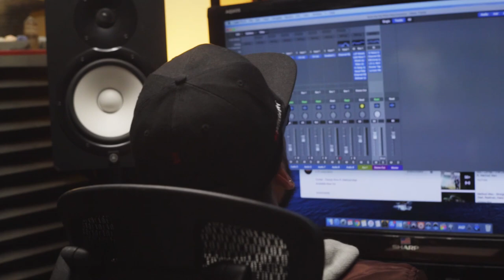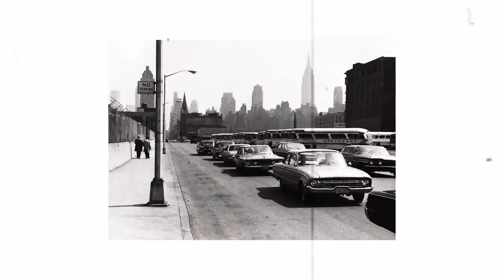Top Latino Battle Rapper Of All Time - Cortez Bodega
Cortez Bodega
Brooklyn, New York native, Cortez Bodega talks about being Latino; Culture; His music influences and more…

Special thanks to Diego Vara; Director

Presentado por Raised By Latinos